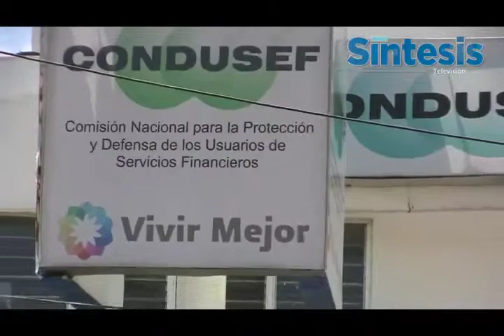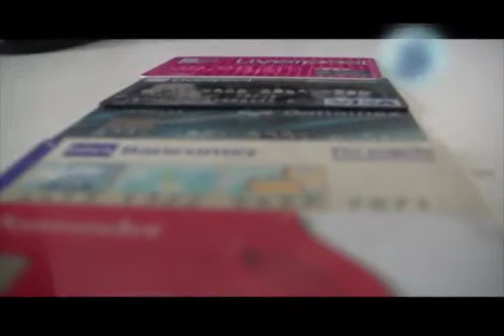Planificar gastos en temporada vacacional recomienda Condusef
Cápsula Informativa (27 de Marzo del 2013)

En esta temporada vacacional la Comisión Nacional para la Protección y Defensa de los Usuarios de Servicios Financieros (Condusef) recomienda a los vacacionistas elaborar un presupuesto y planear costos, además de tomar en cuenta los ahorros que se tengan y la capacidad de endeudamiento en las tarjetas de crédito, puntualizó Carlos David Alfonzo Utrilla, Delegado en Chiapas de la Condusef.